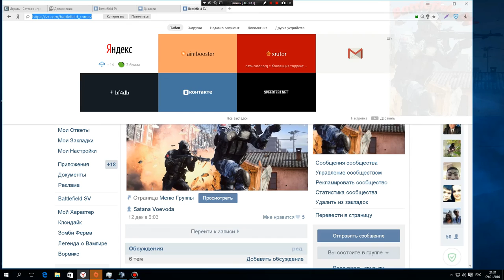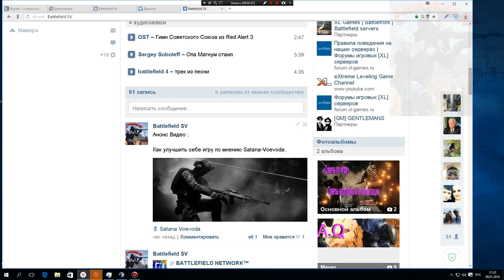Battlefield SV Помощь по игре